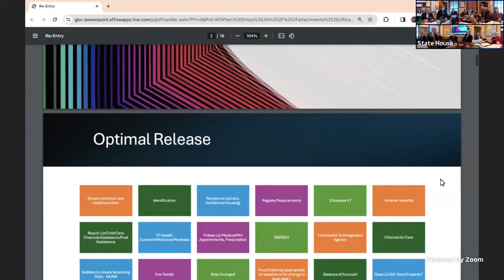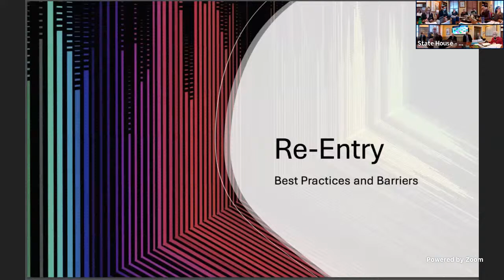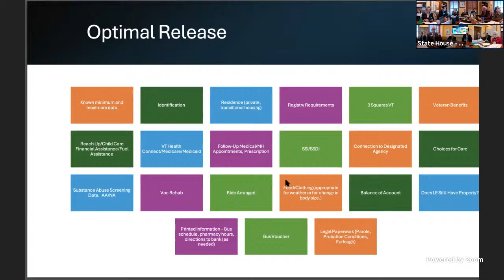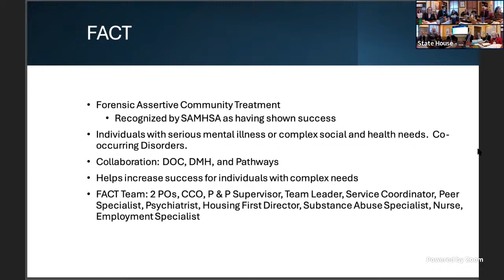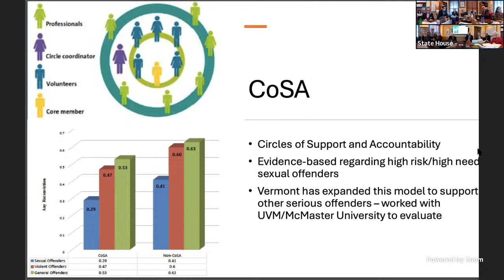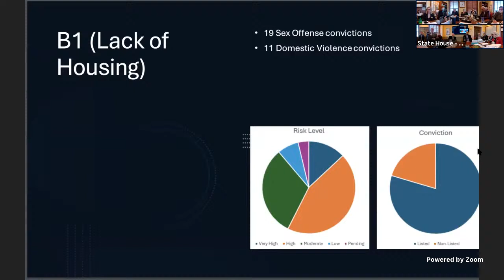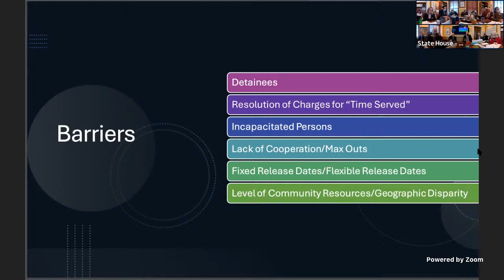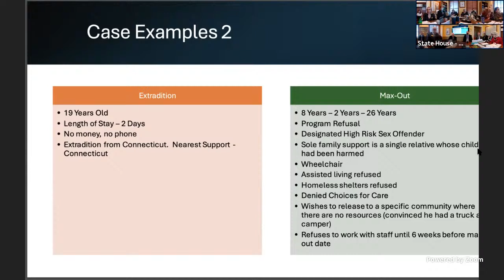HCI - 2024-02-07 - 8:40AM